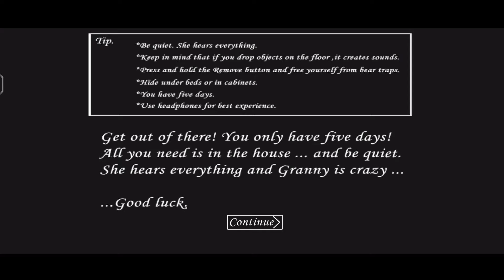Granny v1.8 | Slendrina The Origin Mod | Sewer Escape in Hard Mode | Full Gameplay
Aur sath hi agar apke koi android game ka video dekhna hai toh mujhe comment karke zaroor bataye mai us game ka video lane ki koshish karunga